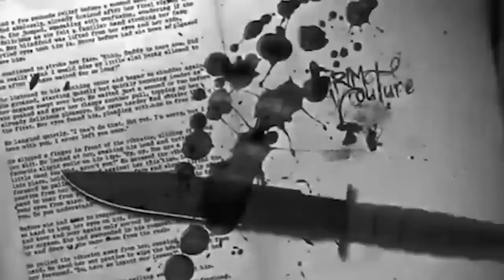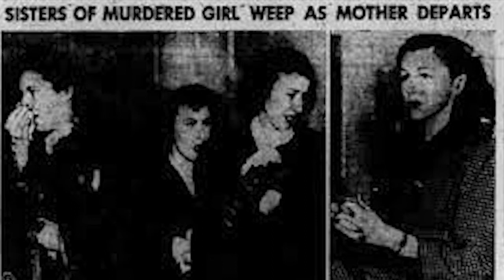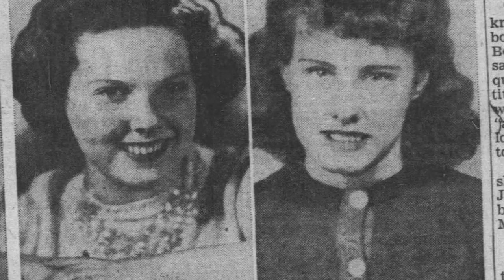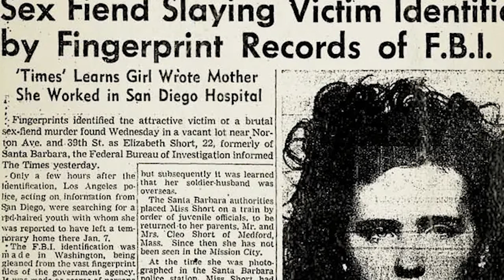جريمة قتل اليزابيث شورت (الداليا السوداء) احدى نزيلات فندق سيسيل الملعون !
من قتل الداليا السوداء؟
قصص رعب
قصص رعب حقيقية حدثت بالفعل
قصص رعب قصيرة
10 قصص رعب
10 قصص رعب انيميشن
10 قصص رعب مكتوبة
20 قصص رعب
قصص رعب 3 اجزاء
قصص رعب 4 circuit
قصص رعب 4/
قصص رعب 4/0
قصص رعب 4/5
5 قصص رعب واقعية قصيرة